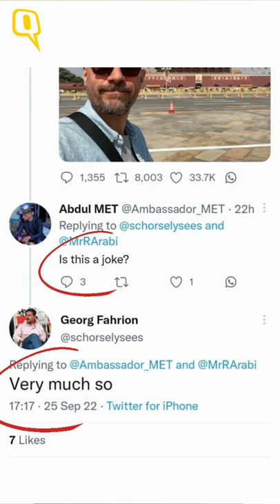Republic Airs Sarcastic Twitter Thread as 'Exclusive News' on 'China Coup'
News channel Republic Bharat aired information from a sarcastic tweet thread shared by journalist Georg Fahrion – German news website Der Spiegel's Beijing correspondent – as real "exclusive news" from China.